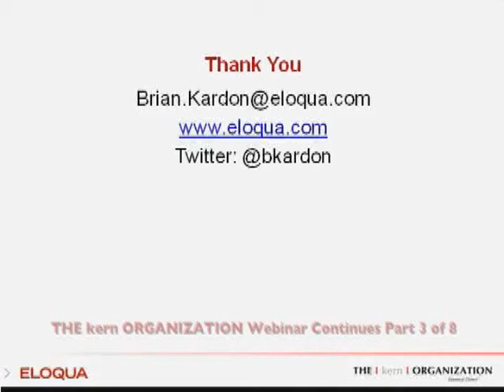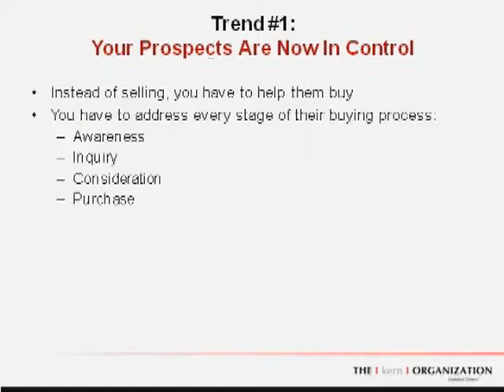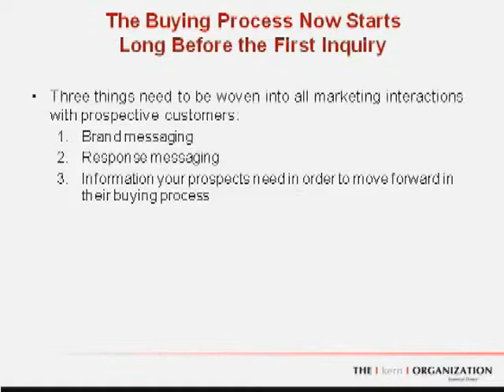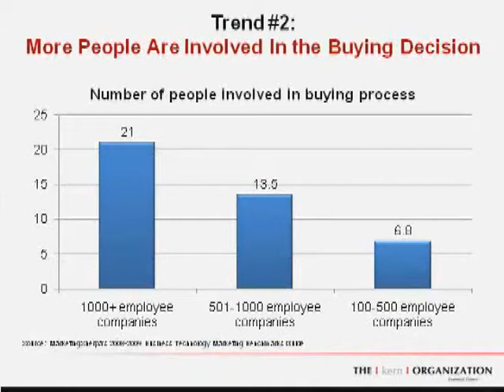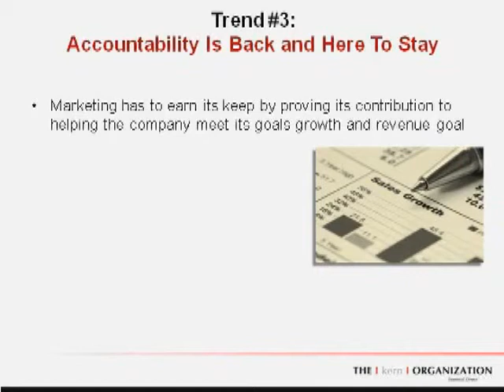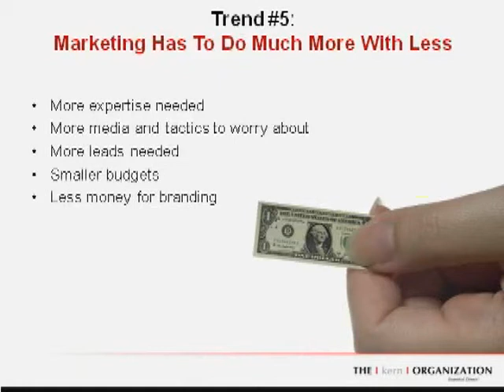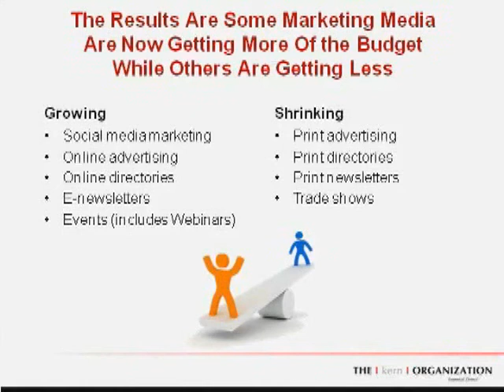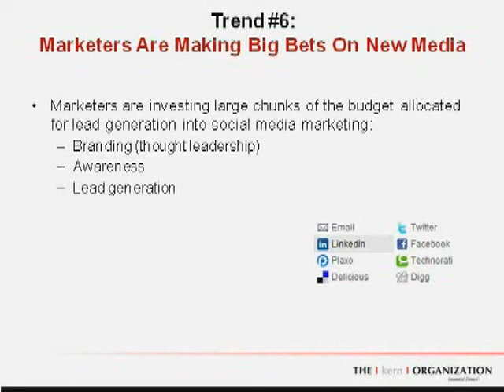The Kern Organization Advanced B-to-B Sales Lead Management Strategies 3 of 8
Directly from the front lines, hear the latest trends and learn about successful programs, strategies and tactics from three of the top B-to-B marketing experts.

You'll learn about:

Breakthroughs in B-to-B marketing automation and how digital body language can drive leads through the sales funnel
The new sales lead management trends that marketers need to know to thrive in 2010
Game-changing offer strategies that can ignite your response programs
Plus, over 25 more specific technical ideas
Gain a fresh perspective with new strategies, actionable insights and implementation ideas to help you improve your marketing, lead generation and sales this year!